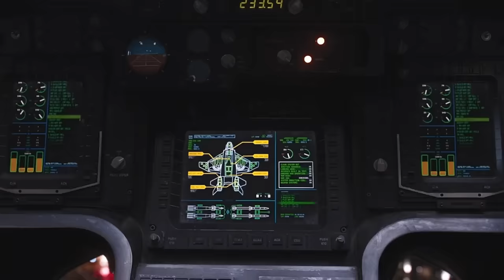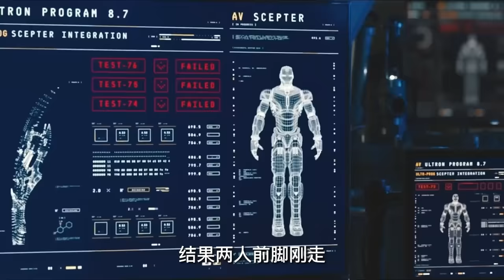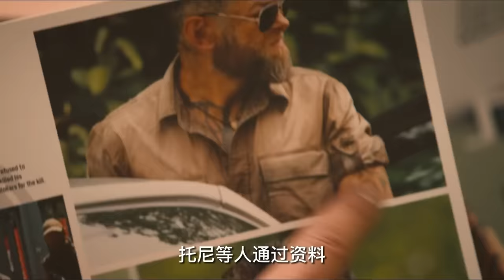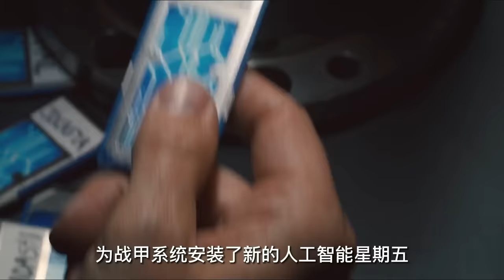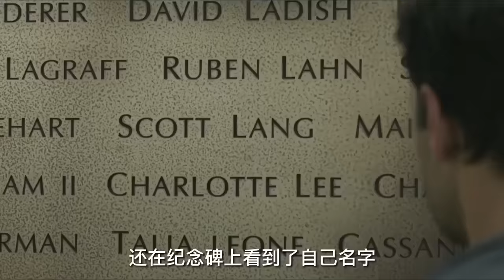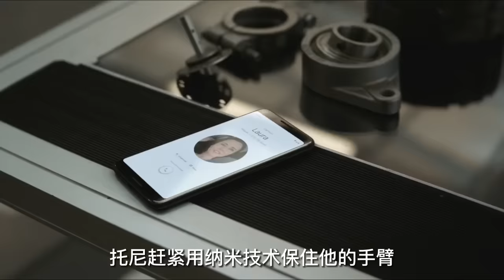【科幻戰艦丨超級英雄】一個小時看完四部復仇者聯盟！鋼鐵意志，永不隕落！《復仇者聯盟》《復仇者聯盟2》《復仇者聯盟3》《復仇者聯盟4》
簡介：一股突如其来的强大邪恶势力对地球造成致命威胁，没有任何一个超级英雄能够单独抵挡。长期致力于保护全球安危的神盾局（SHIELD）感到措手不及，其指挥官“独眼侠”尼克·弗瑞（塞缪尔·杰克逊 Samuel L. Jackson 饰）意识到他必须创建一个“史上最强”的联盟组织， 云集各方超级英雄一起发威，才能拯救世界于水深火热，抵御黑暗势力的侵袭。于是由六大超级英雄——“钢铁侠”（小罗伯特·唐尼 Robert Downey Jr. 饰）、“雷神” （克里斯·海姆斯沃斯 Chris Hemsworth 饰）、“美国队长”（克里斯·埃文斯 Chris Evans 饰）、“绿巨人” （马克·鲁弗洛 Mark Ruffalo 饰）、“黑寡妇”（斯嘉丽·约翰逊 Scarlett Johansson 饰）和“鹰眼”（杰瑞米·雷纳 Jeremy Renner 饰）组成的 “复仇者联盟”应运而生。他们各显神通，团结一心，终于战胜了邪恶势力，保证了地球的安全。

【時間戳】
《復仇者聯盟》0:00
《復仇者聯盟2》16:12
《復仇者聯盟3》31:27
《復仇者聯盟4》47:59